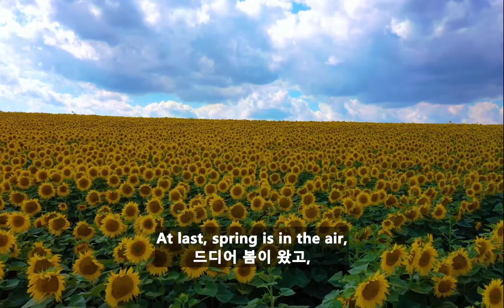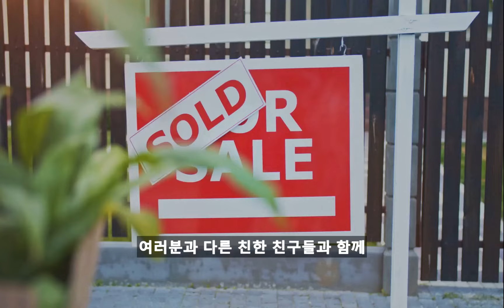2025 수능특강 영어지문 들으면서 복습, 암기! 1강 1번 지문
00:00 1단계 한영자막 (한 문장씩 듣고 pause 쉐도잉)
00:43 2단계 영어자막 (한 문장씩 듣고 pause 뜻 생각하며 쉐도잉)
01:27 3단계 한글자막 (한글 자막만 보고 pause 영어로 맞춰보기)

2025 수능특강 영어 1강 1번 지문 듣기